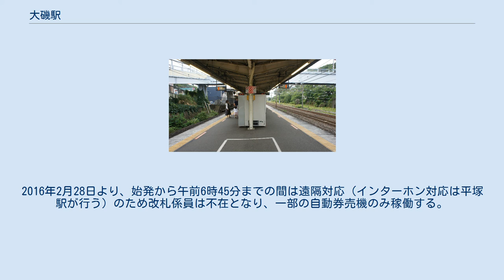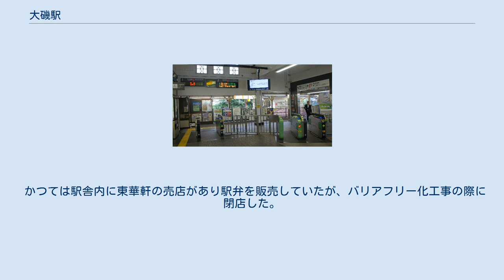大磯駅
大磯駅（おおいそえき）は、神奈川県中郡大磯町東小磯にある、東日本旅客鉄道（JR東日本）東海道本線の駅である。
 東京駅発着系統と、新宿駅経由で高崎線に直通する湘南新宿ライン、東京駅・上野駅経由で宇都宮線・高崎線に直通する上野東京ラインが停車する（運転形態の詳細については「東海道線 (JR東日本)」を参照）。
三角屋根の地上駅舎を持つ。
 自動改札機・指定席券売機（営業時間 6:45 - 23:50）が設置されている。
2016年2月28日より、始発から午前6時45分までの間は遠隔対応（インターホン対応は平塚駅が行う）のため改札係員は不在となり、一部の自動券売機のみ稼働する。
 平塚駅管理の業務委託駅（JR東日本ステーションサービス委託）。
 かつては駅舎内に東華軒の売店があり駅弁を販売していたが、バリアフリー化工事の際に閉店した。
現在は敷地内に隣接するコンビニで大船軒の駅弁が購入できる。
 運行会社は、特記以外は神奈川中央交通（神奈川中央交通西）。
（さゞれ石経由の路線は通らない） 運行会社は神奈川中央交通（神奈川中央交通西）